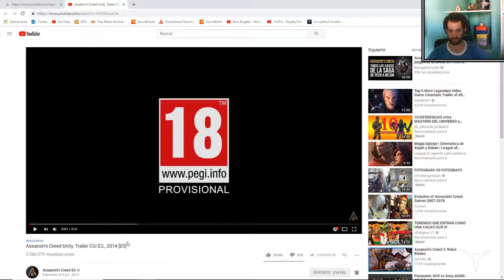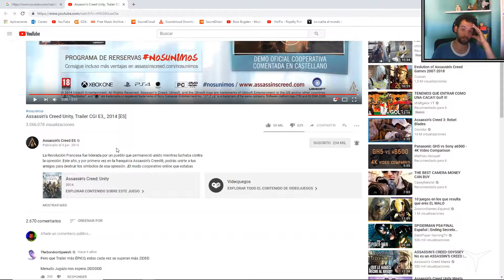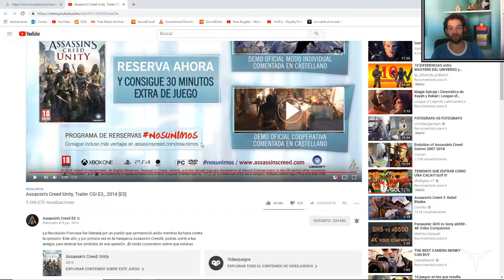Reaccionando a Assassin's Creed Unity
CANAL DE JUEGOS DE MESA